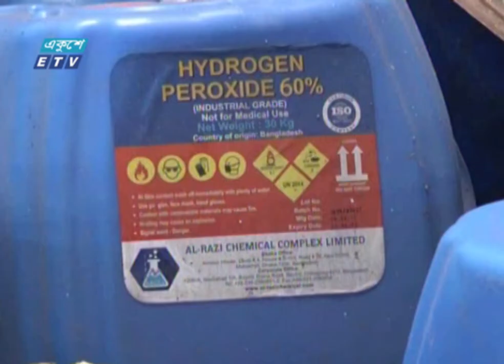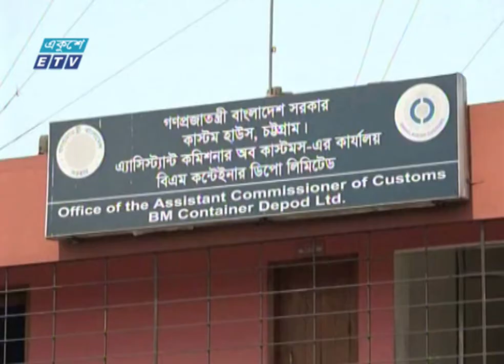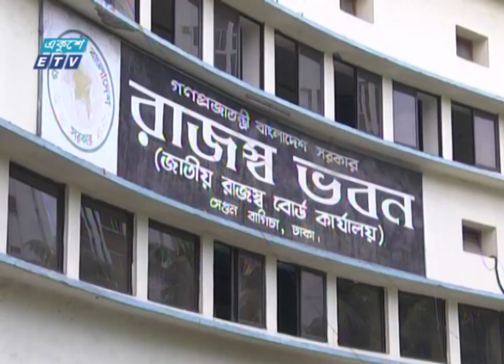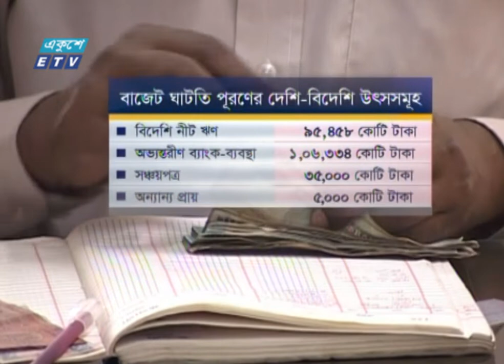02 PM News || দুপুর ০২টার সংবাদ || 08 June 2022 || ETV News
02 PM News || দুপুর ০২টার সংবাদ || 08 June 2022